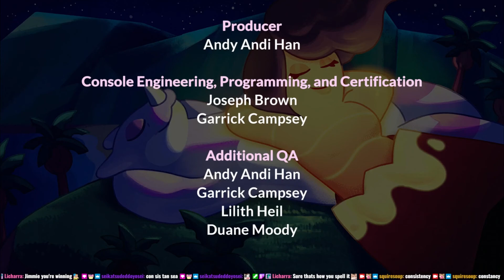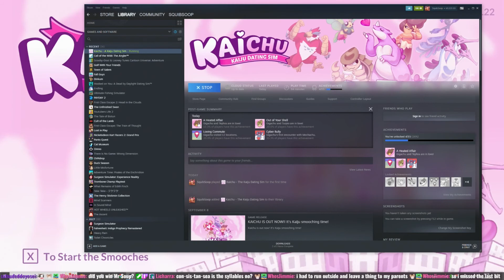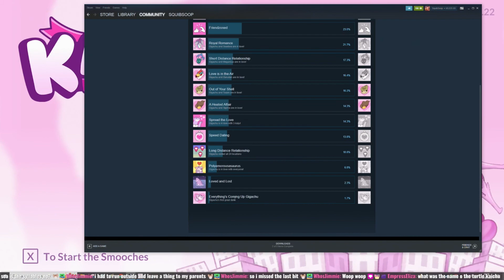Squire Streams Kaichu TURPIO & TEPHRA [2022/9/10]